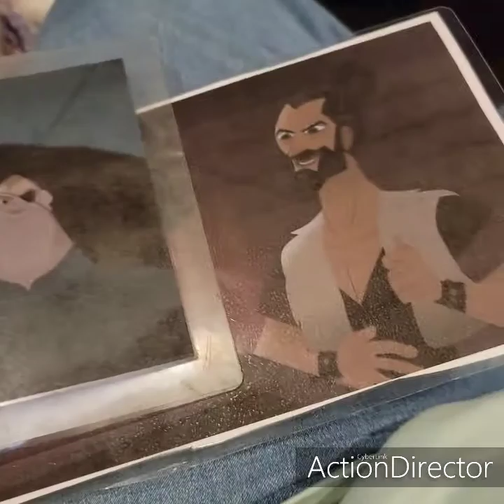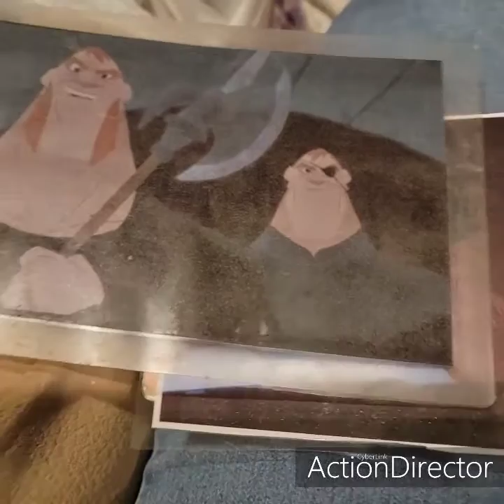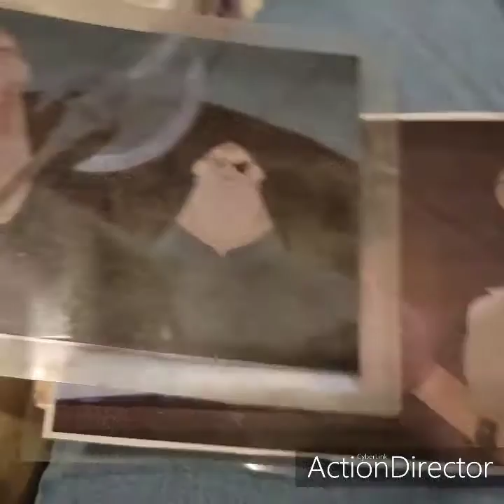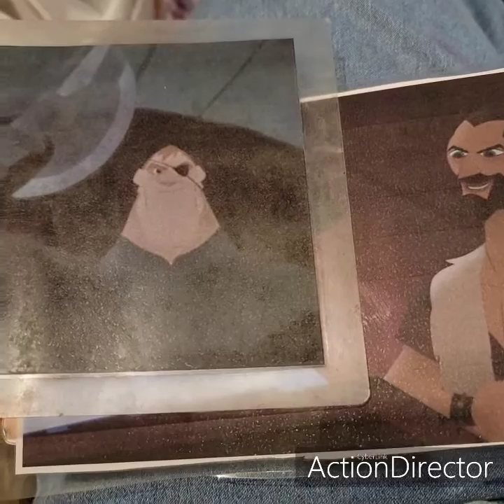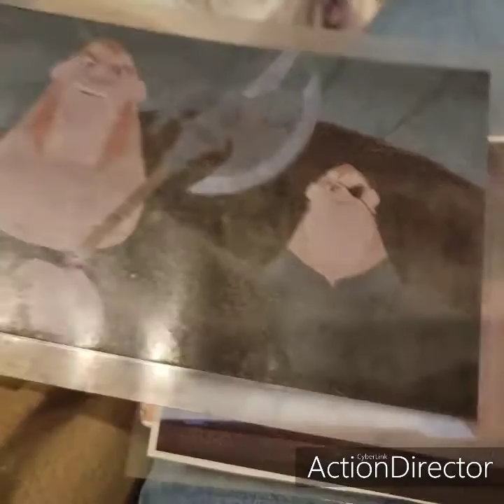hubert's evil plan on november 17th 2021